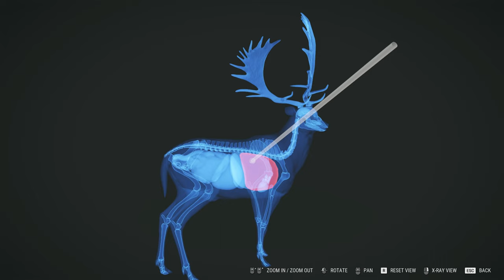.45 air rifle VS FALLOW DEER GREAT ONE THEHUNTER CALL OF THE WILD PC 2023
MY OLD ODYEE CHANNEL THAT HAS ALL MY OLD CLUBY THEHUNTER CHANNEL THAT HAS TONES OF MODS VIDEOS CLUBY'S Ultimate Hunting THANKS

1--@clubyS_thehunter   MY MAIN HUNTING CHANNEL
2--@clubys_thehunter_cotw MY 2ND HUNTING CHANNEL
3--@cluby_cms
4--@krisclubine MY NEW CHANNEITH ME
5--@clubys_racing
6-- @cluby_simulator
7-- @cluby_shooter
8-- @cluby_fisherman_3rd

PC ONLY MODS
1-- RED DEER GREAT ONE MOLD LINK Cuatro Colinas Great One Party

2-- New England Mountains Great One Party MOD LINK FOR PC

5-- 100 Great One White Tails as well as other diamonds (Mississippi Acres)

8-- HERES PLITCHS ITS LIKE WEMOD BUT YOU HAVE TO PAY MONEY AND PLITCH YOU CAN NOT RUN FAST AND YOU CAN NOT FREEZ ANAMALS ON COTW